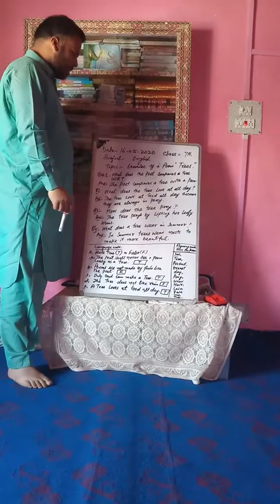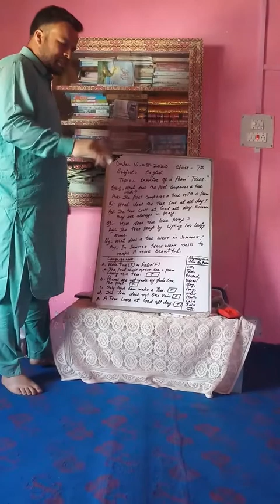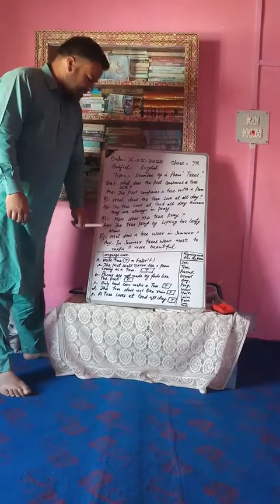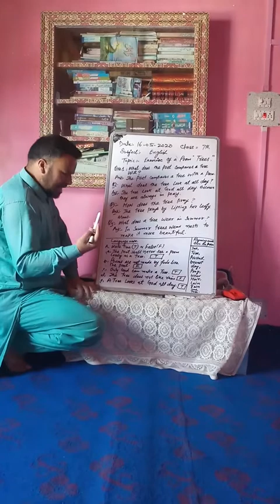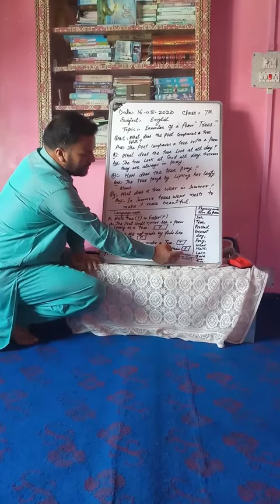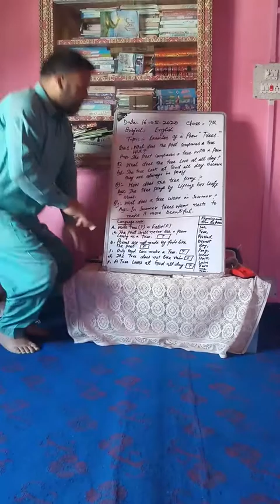16 May 2020